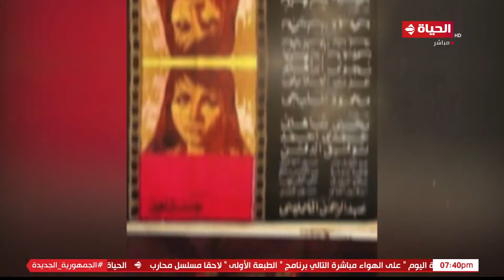الحياة اليوم - عمدة الدراما المصرية.. رحيل الفنان صلاح السعدني عن عمر يناهز 81 عاما